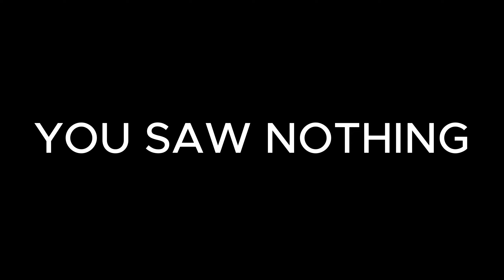HOW TO COOK DEAD DUCK